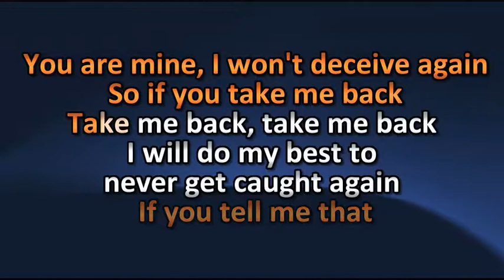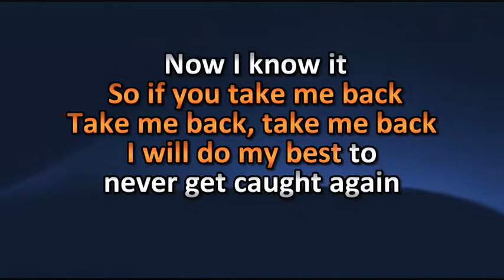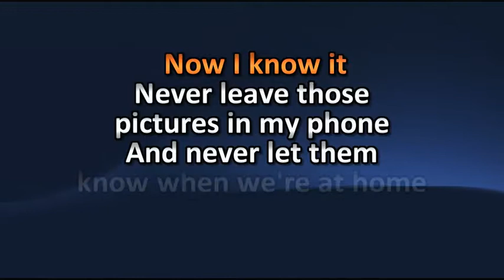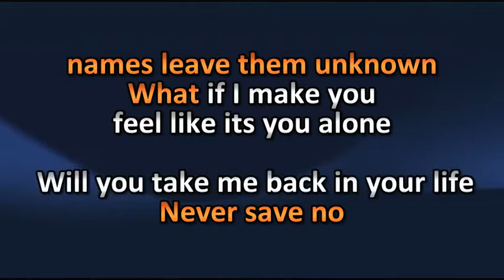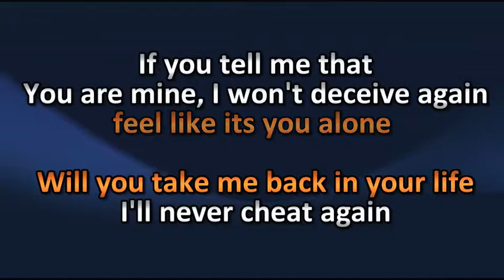KB006 CHRIS MARTIN TAKE ME BACK KARAOKE